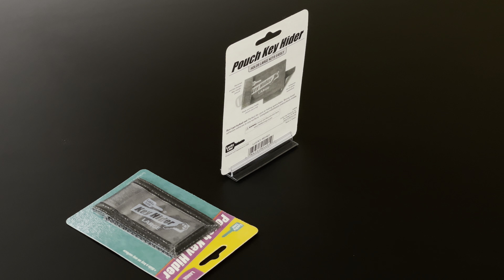LL91401 LG POUCH KEY HIDER 1/CD